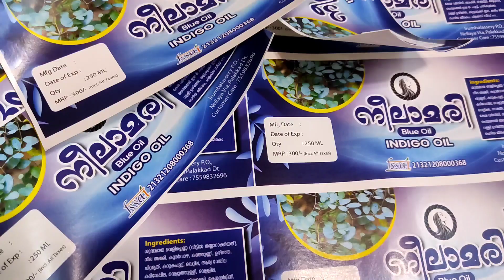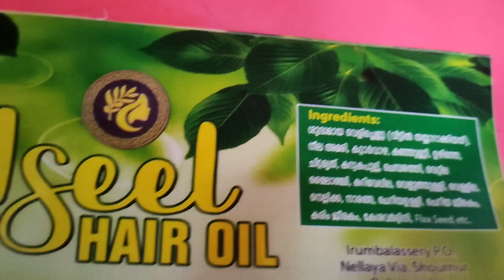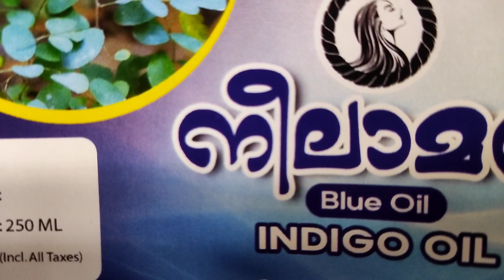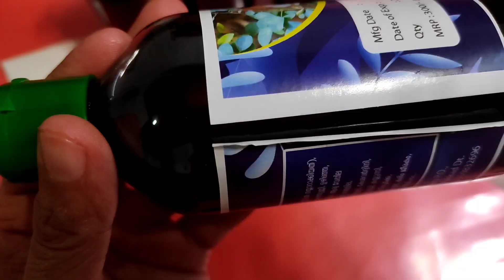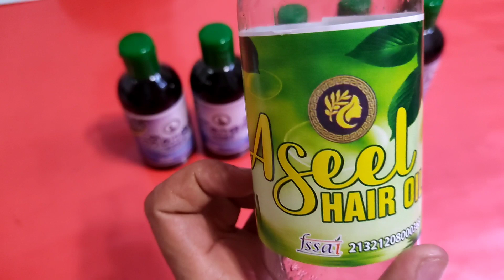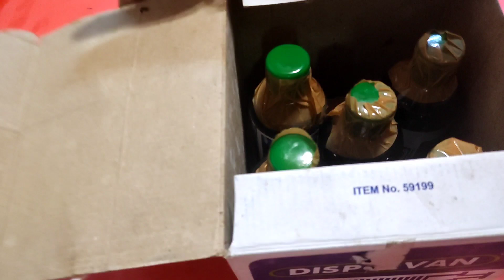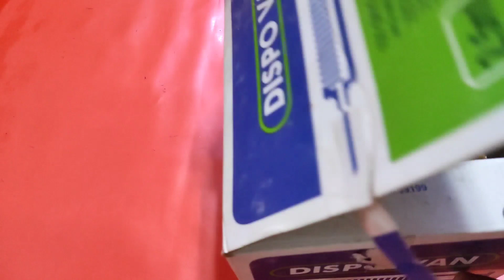Second product of my oil business NEELAMARI BLUE OIL ||sale video